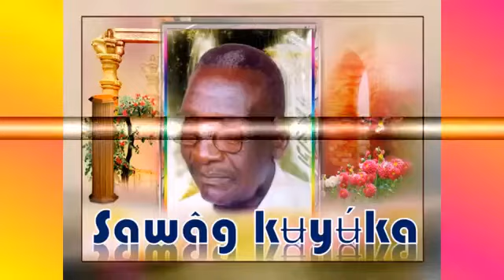Poora’ŋ Bʉllɨŋ lóó bi lóó//تراث دارفور -عبدكيوكا